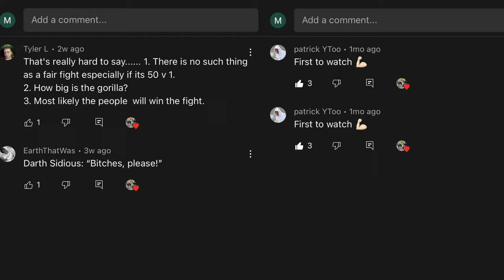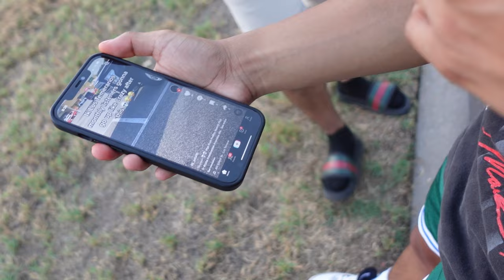We Did Crazy Extreme Wedgies And You Wouldn't Believe What Happened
WE RIPPED OUR UNDERWEAR!!!YOU GUYS WANTED TO SEE MORE EXTREME WEDGIES, SO WE CAME UP WITH COME CRAZY IDEAS AND TRIED THEM OUT!!